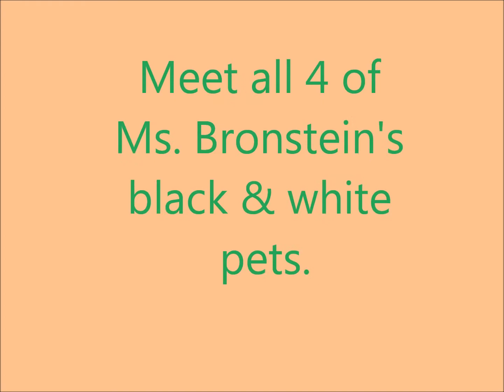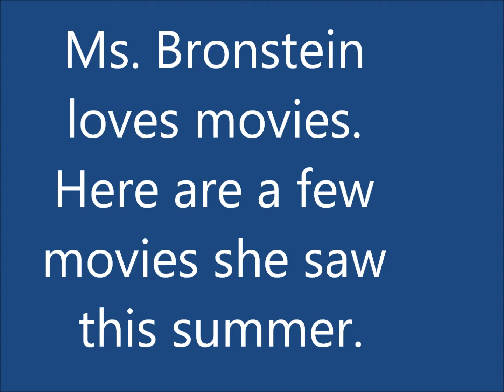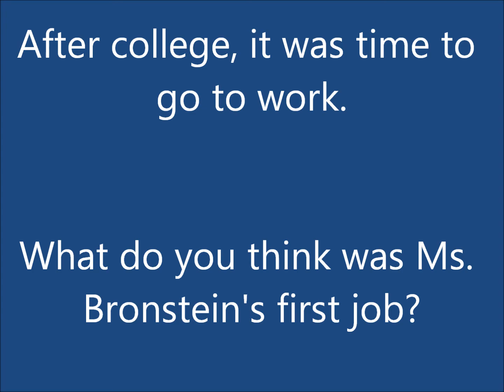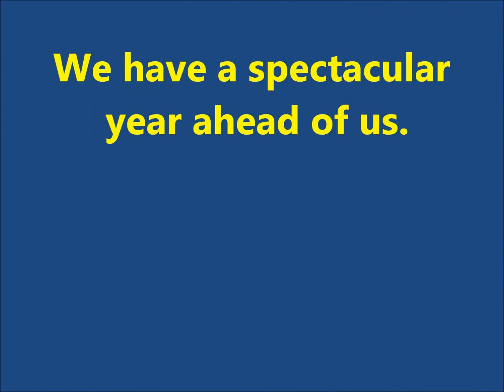Meet your new teacher